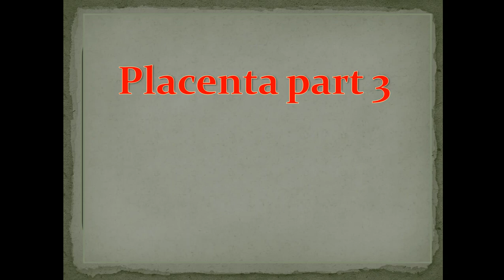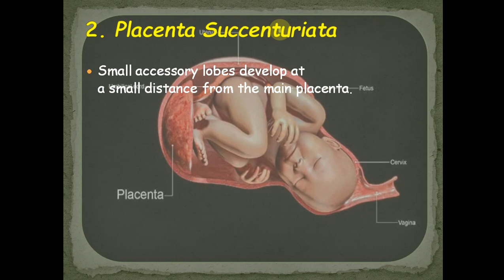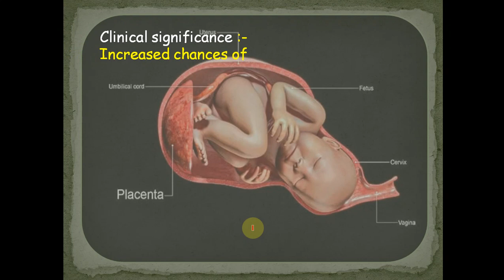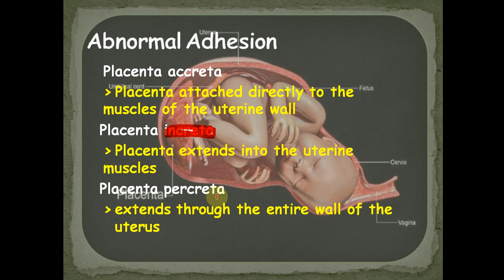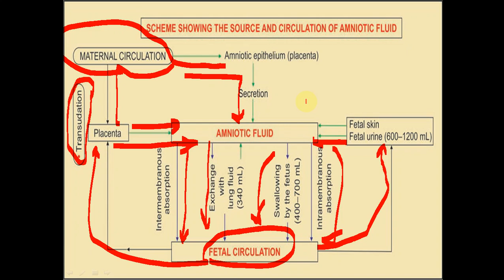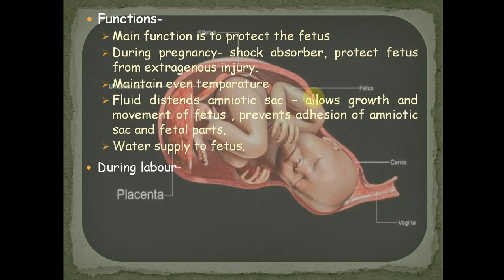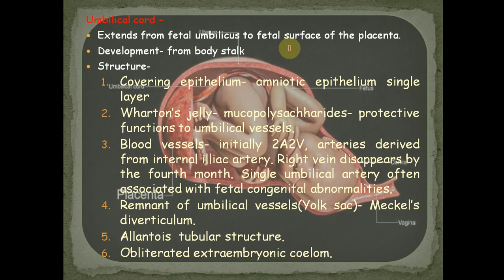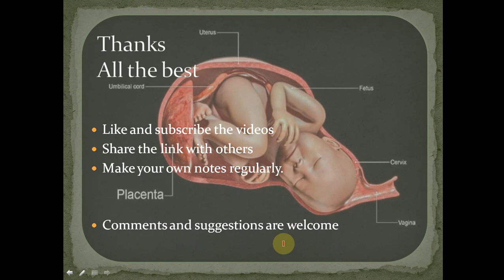placenta part 3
this video lecture includes placental abnormality, amniotic fluid , fetal membrane, umbilical cord and abnormality of umbilical cord